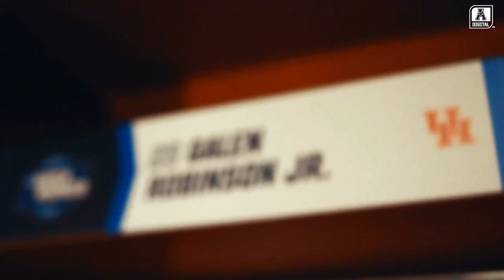Houston Sweet 16 Video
"If you don't respect them, you're losing"

The Houston Cougars are gearing up for their Sweet 16 matchup and it's clear none of the players are ready to go home.